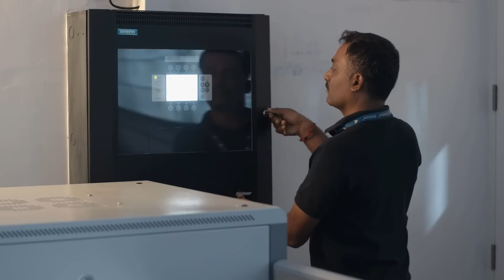NxtGen Datacenter and Cloud Technologies | Siemens | Success Story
India is a booming economy where growth in digital transformation is as important as growth in urbanization infrastructure and technology massive amount of data is being generated consumed and handled. India's datacenters are growing at 11 to 13% CAGR and are predicted to continue growing at an accelerated rate higher than many developed countries. NxtGen, one of the biggest co-location datacenter providers in India, is equipped to host 80,000 servers. The company aims to scale up with this growth.

To improve the data center’s operation NxtGen has implemented the building management platform Desigo CC from Siemens to monitor all disciplines across the data center – from fire safety, physical security to energy management and HVAC monitoring. Commenting on this, LPL Ranganath, Country Head – Datacenter Operations & Designs, NxtGen Datacenter & Cloud Technologies Pvt Ltd, said, “Security is very important in data centers – both in terms of physical security as well as digital security. With the help of Siemens, we are trying to integrate all our other data centers to monitor them centrally.”

AS Rajgopal, CEO, NxtGen Datacenter & Cloud Technologies Pvt Ltd also expressed his satisfaction and said, “The system that we deployed of Siemens is very user-friendly. It didn't require too much of training and even when the teams are replaced or teams are in different shifts, it was very easy for us to train them.”

Watch this report to understand how Siemens is helping NxtGen to scale up with India’s digital growth.